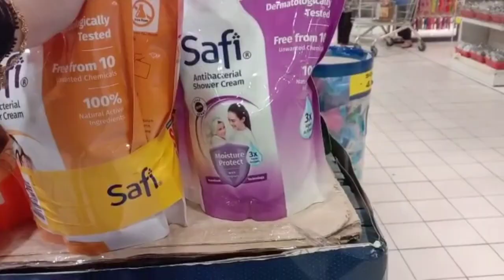Grocery Shopping | Beli Organizer Peti Ais di Mr.DIY | Vlog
Assalamualaikum semua!

Dalam video ini, Nadia membeli-belah barang dapur di Mydin dan juga beli organizer di Mr.DIY untuk simpan bahan segar dalam peti ais. Nadia beli sayur-sayuran, buah-buahan, ayam, ikan dan macam-macam lagi.

Jangan lupa tengok video Nadia sampai habis :)